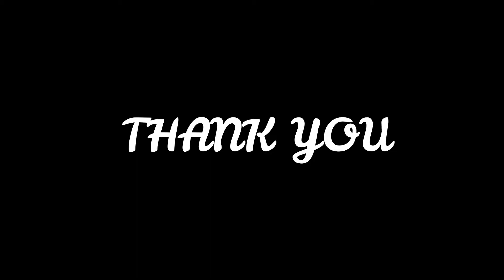TRUE TRAMM TRUNK